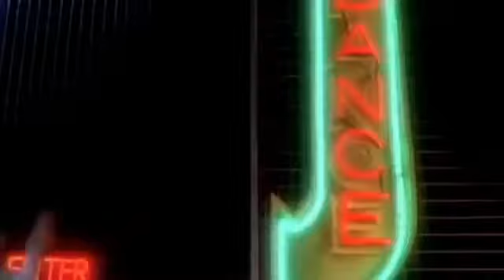Original Intro vs. Extended Intro - I WANNA DANCE WITH SOMEBODY - Whitney Houston - Music Video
Comparison of original shorter intro to music video "I Wanna Dance With Somebody" with later extended intro (that used footage of Whitney performing in Montreux, Switzerland.)

I Wanna Dance With Somebody (Who Loves Me)
Written by George Merrill & Shannon Rubicam
Produced by Narada Michael Walden
Release May 2, 1987
From the album 'Whitney'.
Winner: Best Pop Vocal Performance Female- 1988 Grammy Awards.
Released by Arista Records/Sony BMG.